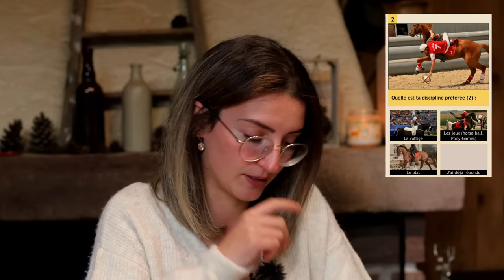QUEL CHEVAL JE VEUX ACHETER ?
↓Tu veux en savoir plus sur cette vidéo ? tout en barre d'info ! ↓
 Hello ! Aujourd'hui on test des quizz afin de savoir quel cheval est fait pour moi !
Le projet d'achat est toujours d'actualité et je vous dévoile la race sur laquelle je me suis orienté pour mes futures recherches!

Bon visionnage !